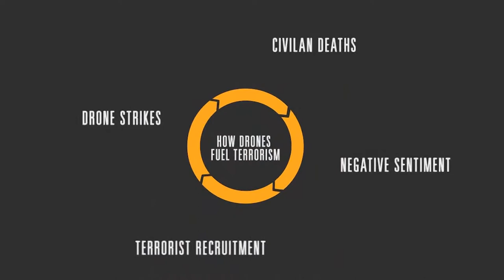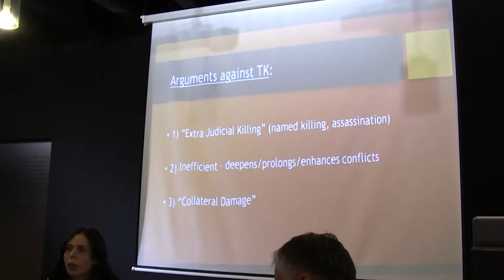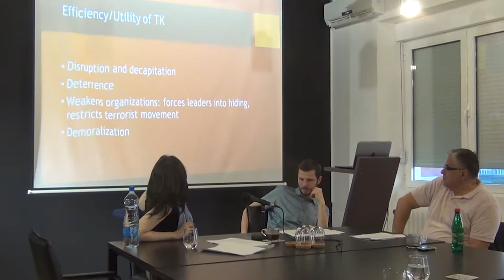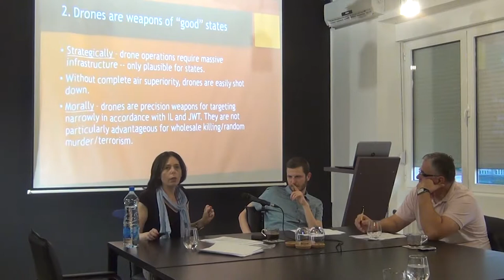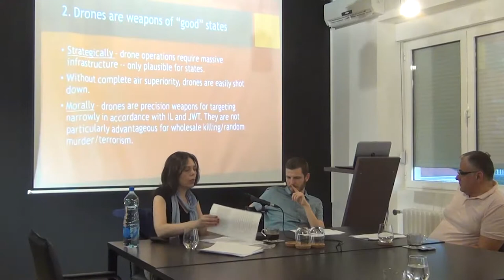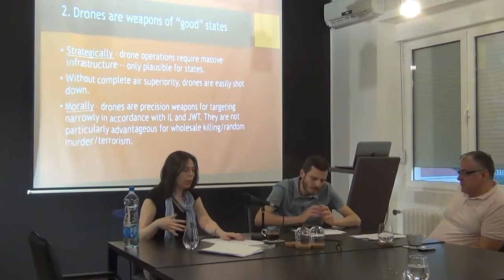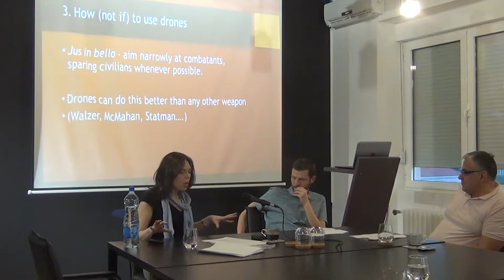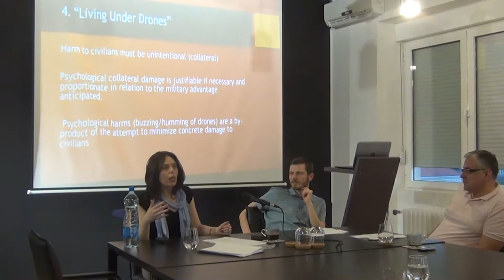Tamar Meisels: Targeted Killing with Drones? Old Arguments, New Technologies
Uvod u predavanje: Srđan Prodanović (IFDT)

Moderator predavanja: Aleksandar Fatić (IFDT)

The question of how to contend with terrorism in keeping with our pre-existing moral and legal commitments now challenges Europe as well as Israel and the United States: how do we apply Just War Theory and International Law to asymmetrical warfare, specifically to our counter terrorism measures? What can the classic moral argument in Just and Unjust Wars teach us about contemporary targeted killings with drones?

I begin with a defense of targeted killing, arguing for the advantages of pin pointed attacks over any alternative measure available for combatting terrorism. Assuming the legitimacy of killing combatants in wartime, I argue, there is nothing wrong, and in fact much that is right, with targeting particular terrorists selected by name, as long as their assassinations can be reasonably expected to reduce terrorist hostilities rather than increase it. Subsequently, I offer some further thoughts and comments on the use of remotely piloted aircrafts to carry out targeted killings, and address the various sources for discomfort with this practice identified by Michael Walzer and others.

Tamar Meisels is a professor of Political Theory in the department of Political Science at Tel Aviv University. She earned her D.Phil. in Politics from Oxford University in 2001. Her primary research and teaching interests include liberal nationalism, territorial rights, and the philosophical questions surrounding war and terrorism. She is the author of Territorial Rights (2005, 2009); The Trouble with Terror (Cambridge University Press, 2008), Contemporary Just War: Theory and Practice (Routledge, 2017), and co-editor (with Michael L. Gross) of Soft war – the Ethics of Unarmed Conflict (Cambridge University Press, 2017).